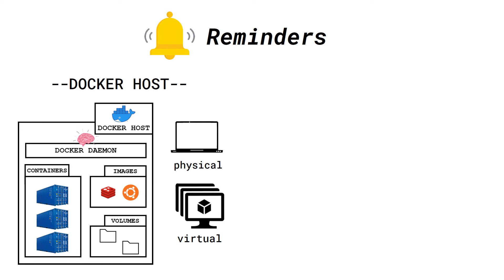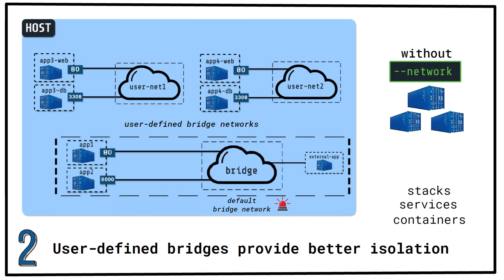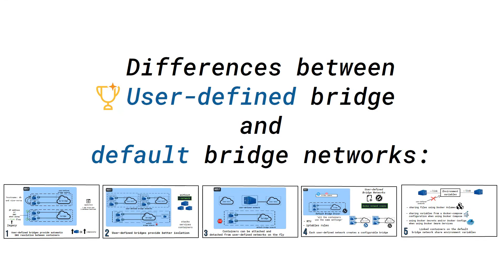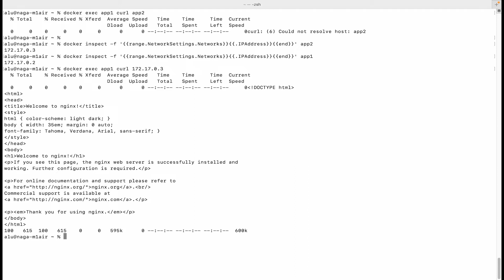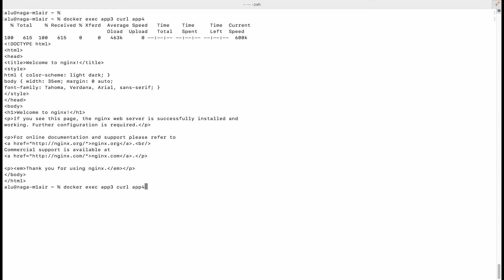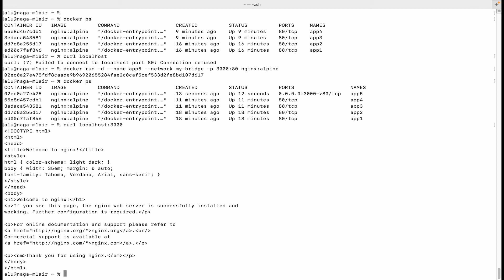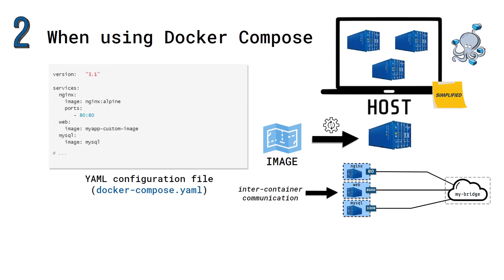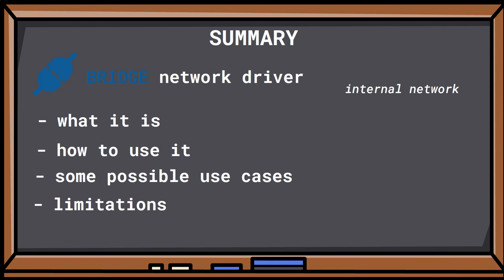The Bridge Network Driver | Networking in Docker #6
Learn what the Bridge driver is in Docker, how it simplifies multi-container networking on a single host, how to use it, and possible use cases and limitations.

### REFERENCES/LINKS ###

### TIMESTAMPS ###

0:00  Intro
0:35  Agenda
0:47  Quick reminders: Docker Host & Docker network drivers
1:11  What is the BRIDGE network driver?
2:10  Differences between default bridge & User-defined bridge networks
6:00  How to use the BRIDGE network driver?
15:33  When to use the BRIDGE driver? - possible use cases
17:16  Limitations of the BRIDGE network driver
18:55  Conclusion

### SOCIALS ###

### CREDITS ###